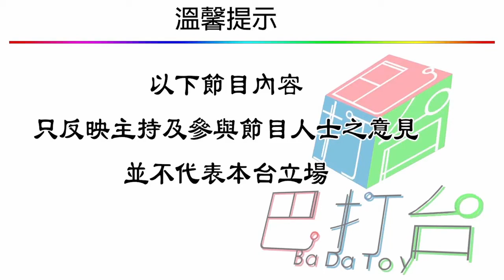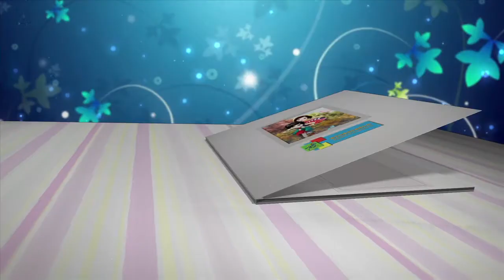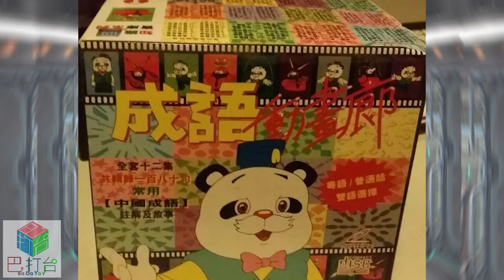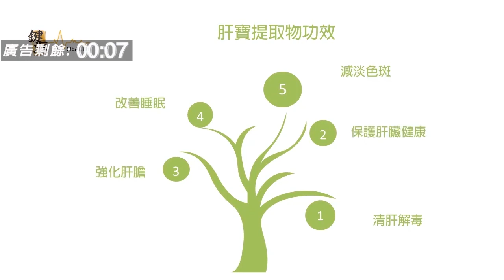動畫洞穿場 19 (第一節 A)